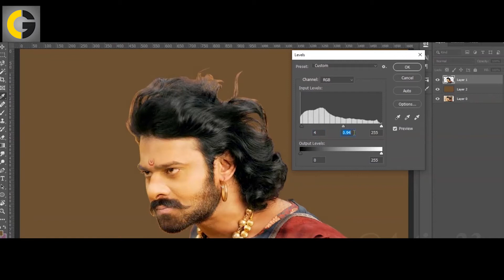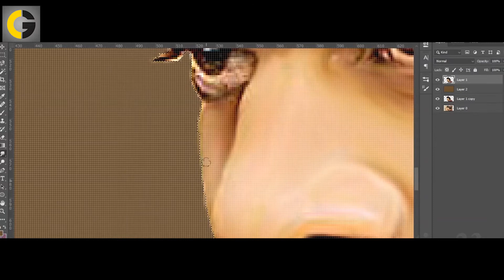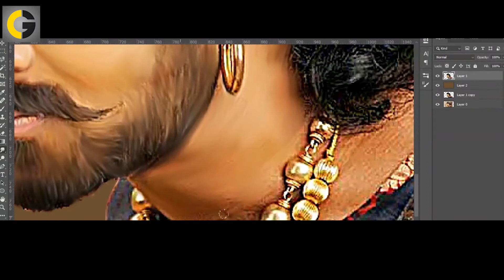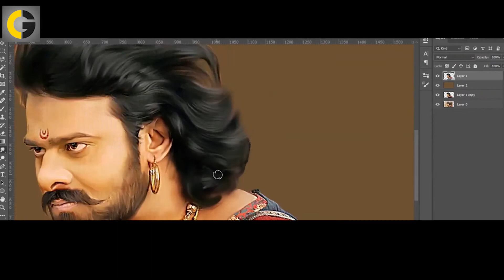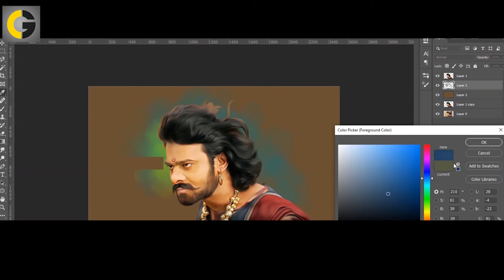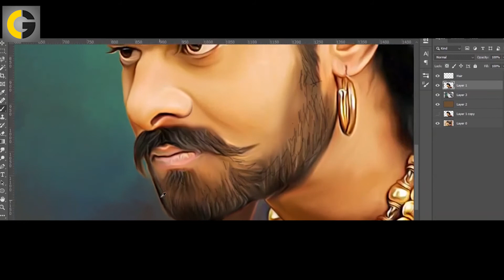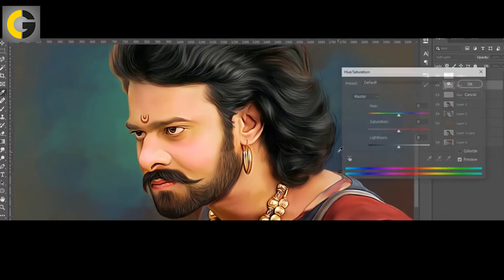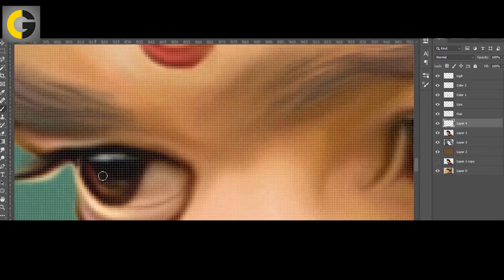Digital Painting Basics | Simple Forms to Complex | Prabhas Bahubali | CGtech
The easiest way to learn all about CG is here. A lot of videos are coming soon. We always keep it simple and easy.

Prabhas

Uppalapati Venkata Suryanarayana Prabhas Raju (born 23 October 1979), known mononymously as Prabhas, is an Indian actor who works predominantly in Telugu cinema. One of the highest-paid actors of Indian cinema, Prabhas has featured in Forbes India's Celebrity 100 list three times since 2015 based on his income and popularity He has received seven Filmfare Awards South nominations and is a recipient of the Nandi Award and the SIIMA Award.
Prabhas made his acting debut with the 2002 Telugu drama Eeswar, and later attained his breakthrough with the romantic action film Varsham (2004). His notable works include Chatrapathi (2005), Bujjigadu (2008), Billa (2009), Darling (2010), Mr. Perfect (2011), and Mirchi (2013). He won the state Nandi Award for Best Actor for his performance in Mirchi.[7][8] In 2015, Prabhas starred in the title role in S. S. Rajamouli's epic action film Baahubali: The Beginning, which is the fourth-highest-grossing Indian film to date. He later reprised his role in its sequel, Baahubali 2: The Conclusion (2017), which became the first Indian film ever to gross over ₹1,000 crore  in all languages in just ten days, and is the second highest-grossing Indian film to date.
In addition to acting in films, Prabhas is also the brand ambassador for the Mahindra TUV300. He is the first south Indian actor to receive a wax sculpture at Madame Tussaud's wax museum